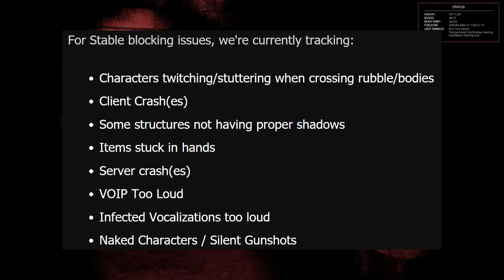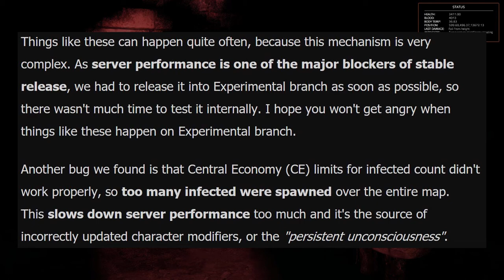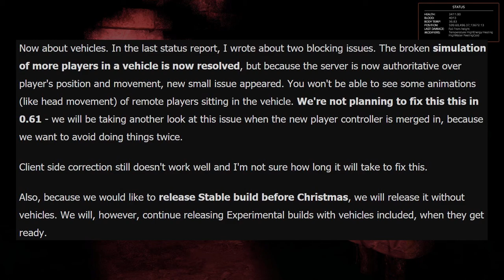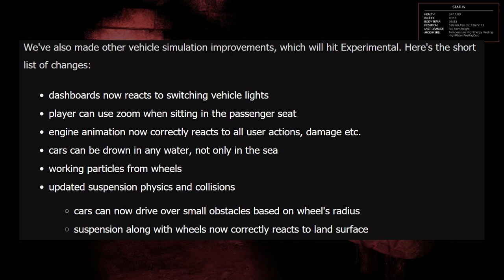DayZ Standalone 0.61 Status Report 06.12.2016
Heute stelle ich euch den Status Report vom 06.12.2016 vor.

Ich würde mich über ein Abo und einen Like sehr freuen. Viel Spaß mit dem Video.